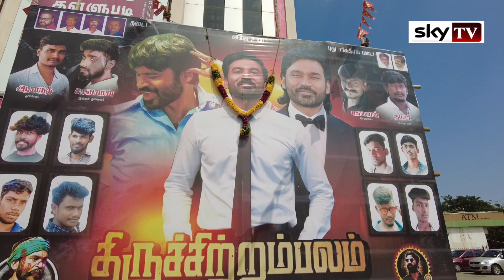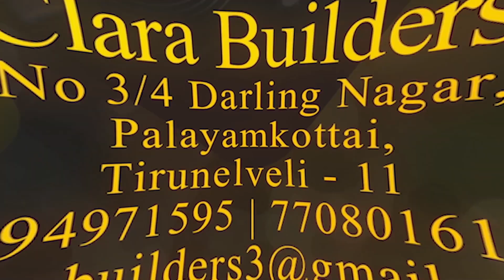thiruchitrambalam FDFS | dhanush | Grand Muthuram Cinemas | Sky TV Nellai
by
Sky tv nellai
Local cable SCV no: 209
Tccl no: 178